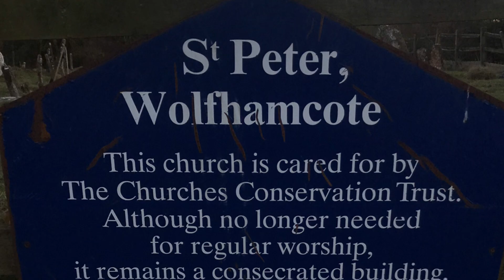Abandoned Church in Northamptonshire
St.Peter’s Church in the small village of Wolfhamcote looked stunning in the late February sunshine.